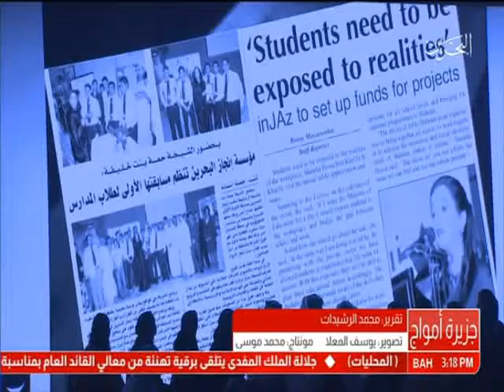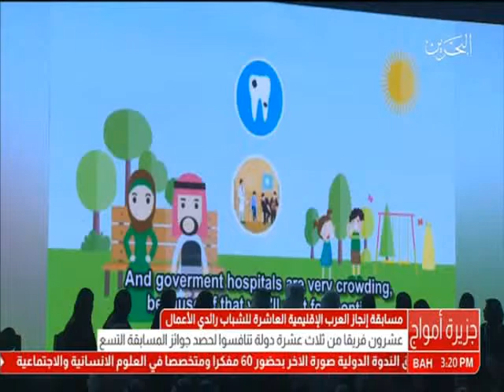البحرين: سمو الشيخ عيسى بن سلمان بن حمد آل خليفة يرعى إختتام مسابقة منظمة إنجاز العرب السنوية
المنامة في 23 نوفمبر / بنا / تحت رعاية سمو الشيخ عيسى بن سلمان بن حمد آل خليفة رئيس مجلس أمناء وقف عيسى بن سلمان التعليمي الخيري، اختتمت منظمة إنجاز العرب، وهي عضو في مؤسسة جونير اتشيفمنت العالمية، مساء اليوم / الاربعاء / الدورة العاشرة من مسابقة انجاز العرب السنوية للشباب رائدي الأعمال.